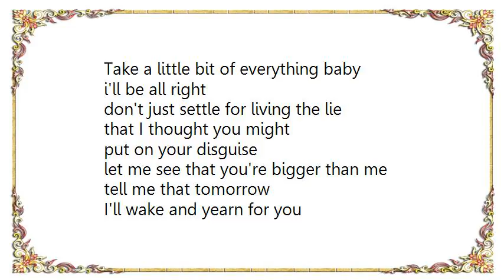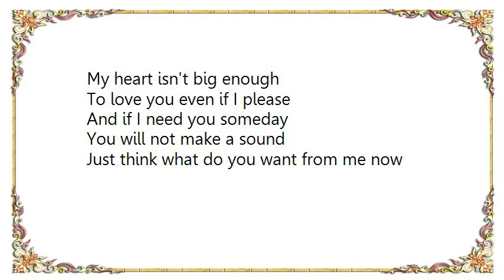Hootie the Blowfish - What Do You Want from Me Now Lyrics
[Lyrics Hootie  the Blowfish - What Do You Want from Me Now]
Take a little bit of everything baby
i'll be all right
don't just settle for living the lie
that I thought you might

put on your disguise
let me see that you're bigger than me
tell me that tomorrow
I'll wake and yearn for you

And when I call your name out
You leave and take a bow
You say what do want from

Call off the service now baby
No one really knew
That I would have to leave
But now I'm a better man

I thought you realized
I wanted you but
You left so suddenly
I know I promised but now I lied

And when I kiss you someday
If you feel that your aloud
You say what do you want from me now

Burn all your candles
Turn out the light
Forget the feeling you've been feeling
Deep inside of me we'll be alright

Now it's the morning after
And I'm doing what you said
No one answers
So I cope cause you are gone
Oh I just wanted you baby
But I have to deal cause
My heart isn't big enough
To love you even if I please
And if I need you someday
You will not make a sound

Just think what do you want from me now